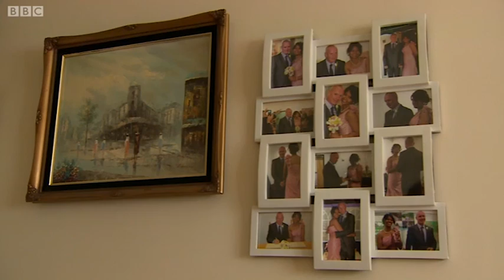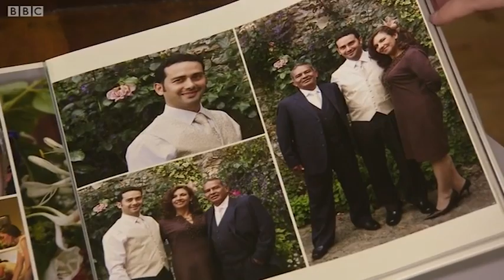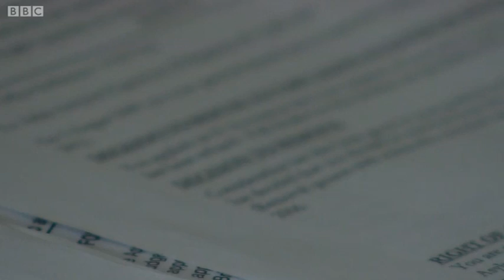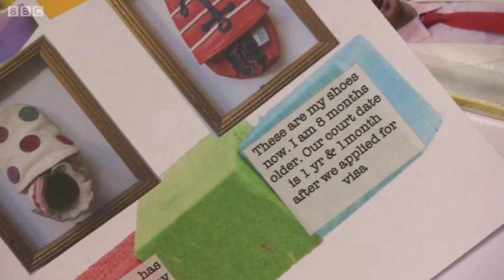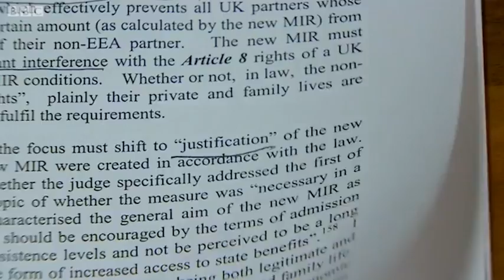BBC Newsnight - £18,600 Income Threshold for non-EU Spouses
Changes to immigration laws which require British citizens to have a minimum income before they can sponsor a spouse's visa have been upheld by the Court of Appeal.

The measures, introduced in 2012, were described as "unjustified" by the High Court last year - but three judges on Friday upheld the government's appeal.

They said the rules were "lawful".

The government said it was "delighted", while campaigners said the impact of the decision would be "devastating".

Under the new family migration policy only British citizens, or those with refugee status, who earn at least £18,600 a year can sponsor their non-European spouse's visa.

This rises to £22,400 for families with a child, and a further £2,400 for each extra child.

The Minimum Income Requirement (MIR) policy had been challenged on the basis that the rules were discriminatory and interfered with Article 8 of the Human Rights Act, the right to a private and family life.
'Not correct'

In Friday's ruling, Lord Justice Aitkens said the 2013 judgement "was not correct".

He said relevant analysis had been carried out by the government before the measures were introduced and the judgement of the Home Secretary "cannot be impugned" in the case.

He added: "In my judgment it is not the court's job to impose its own view unless, objectively judged, the levels chosen are to be characterised as irrational, or inherently unjust or inherently unfair. In my view they cannot be."

Lawyers representing families affected by the MIR have sought leave to appeal.

Immigration and Security Minister James Brokenshire said he was "delighted" at Friday's ruling.

He added: "We welcome those who wish to make a life in the UK with their family, work hard and make a contribution, but family life must not be established in the UK at the taxpayer's expense and family migrants must be able to integrate.

"The minimum income threshold to sponsor family migrants is delivering these objectives and this judgment recognises the important public interest it serves."

A Home Office spokesman said 4,000 people whose applications have been on hold would now receive a decision from 28 July.

He added: "These are cases which met all the requirements apart from the minimum income threshold and now stand to be refused."
'Protect rights'

Campaigners said the changes were a "shocking infringement of the right to family life".

Ruth Grove-White, policy director at the Migrants Rights Network, said: "Many UK residents and British citizens have had their lives put on hold for over a year, often with no chance of seeing their loved husbands, wives or children during that time.

"These rules are a shocking infringement of the right to family life, as almost half of the UK working population earns below the required amount."

She added: "Today's judgment is not the end of the story. We will keep campaigning for rules that respect the right of UK residents to live with their family, and hope that government will see sense and make the changes that are needed to protect these rights."

Paul Blomfield MP, chairman of the All-Party Parliamentary Group on Migration, said: "Today's Court of Appeal judgment will come as a disappointment for the thousands of families across the UK who remain apart as a result of these rules."